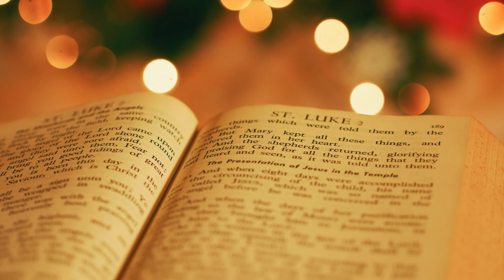Rachel Leycroft - Story [Vlog No Copyright Music]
Vlog Copyright Free Music is a YouTube Channel which provides the best No Copyright Music, Vlog Music and Royalty Free Music for content creators.

✅ About using the music:

- This song is no copyrighted & royalty free, that means everyone can use it without risk of claim or demonetization (even commercially). Feel free to use this song on YouTube for VLOG, Twitch for gaming stream, Instagram for travel video etc.

⚠️ Important:

- If you need more information about using music, please get in touch with the artist as this channel is not an official YouTube channel.

🎧 LYRICS:
There is a story, it was written for each
Of us, and it’s yet to be told
This is the last one, it’s always the best one
But first you must rid of the old
At first it’s on repeat, a march to the same beat
Around and around like we do
They proceed to tell us darling keep your head up
Go on march along like you do

And then, all the sudden
You face the final spin
You know, what’s comin’
And you want it again and again

‘Cause baby, is this a dream
Or maybe, I can hardly sleep
‘Cause baby, you’re what was missing
The final piece to my story

There is a pathway, not always the right way
But always the one that we go
This is the one to get through so it’s done
So we leave all behind that we know
And it’s a masquerade, it keeps us in a daze
The concealing ways that we do
We pull strings of corsets, taking away our breath
The way we progress like we do

The mask is ripped to shreds
You know, what’s coming next
And never will you need to look back

The carousel, we want it to end
The wishing well, we want to dive in
We’re wishing well to stories broken
So now, we can begin

Now baby, this isn’t a dream
And I can hardly sleep
‘Cause baby, you’re the missing piece
Fit perfectly in my story

‘Cause once we reach the final page
We forget about yesterday’s
And I don’t know how I ever lived
Without you in every minute
And we are only at the start of it